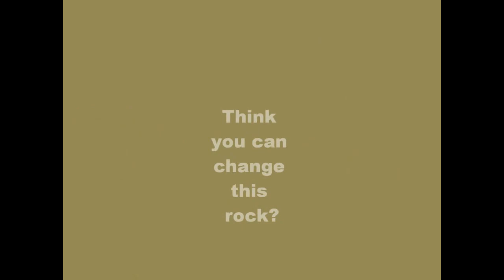Hutchison.. Area-51 Rock..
doo-do-doo-dooooo..
So, if I sent you this rock., what could you do with it?
I have some bigger ones but thought this one was easier to video/photograph. I think it came from a HUGE geode, though I'm not sure if my son just chipped it out of the ground out there (one of his trips to see his dad about 20 years back.)
Besides, shipping this little one would be a lot cheaper than sending off a big ole rock, right?
Some days, I'd rather look at rocks.